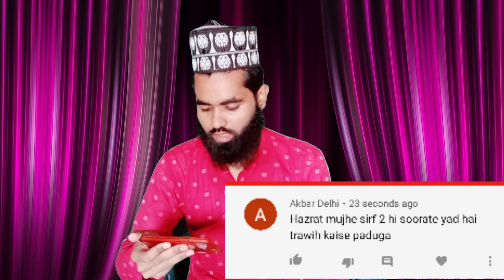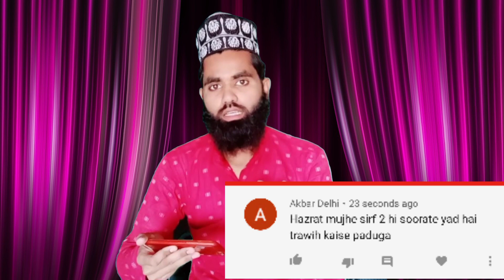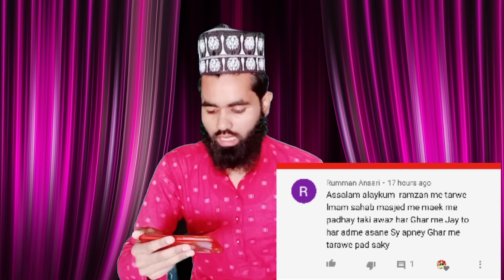इमाम साहब मस्जिद में माइक से तरावीह पड़ें | ज़रूरी मसला हर मुसलमान को जानना चाहिए | Taraweeh namaz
is video me maine aapke comments ke jawab diye hain aap ko agar koi bhi masla puchna ho to aap comments kar sakte hain shukriya